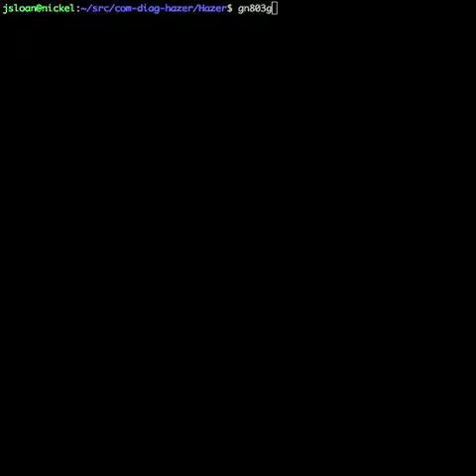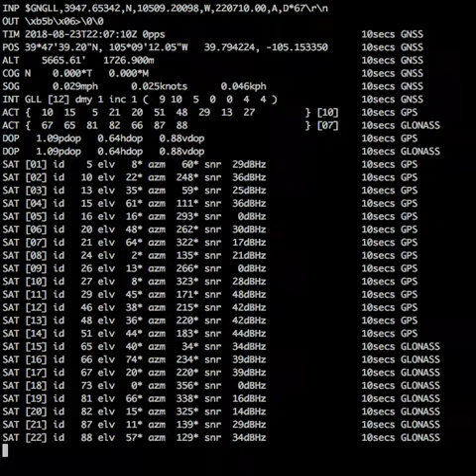GN803G and Hazer 8.0.0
About a minute of video of Hazer 8.0.0 reading NMEA sentences from a GN803G GPS USB receiver sitting in my office window.